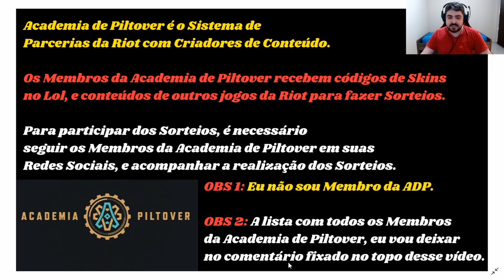Novas Bordas Kawaii Café p/ Vladimir e Bardo, Nova Skin Sorteio Academia Piltover e Cromas Café Lol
Nova Skin + Croma Esmeralda para Sorteios no Lol, Molduras (Bordas) Kawaii Café de Vladimir e Bardo, e mais imagens das Cromas do Rework Visual da Caitlyn, e das Novas Skins Kawaii Café do League of Legends!

Tempos do Vídeo:

- 0:00 - Introdução
- 0:33 - Cromas Rework Caitlyn
- 1:02 - Cromas Skins Kawaii Café
- 2:28 - Nova Skin p/ Sorteios ADP
- 3:13 - Ícones + Molduras Café
- 4:33 - Encerramento